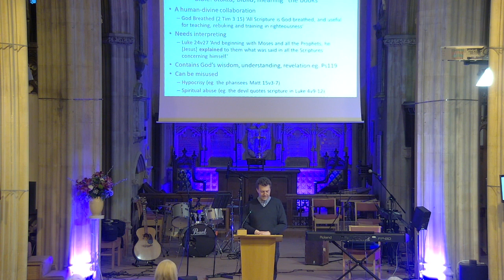5th Sunday Encounter Service 30th April 2023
5th Sunday Deeper Theology Bible Focus.
'Biblical interpretation Part 2: Handling complex issues'.